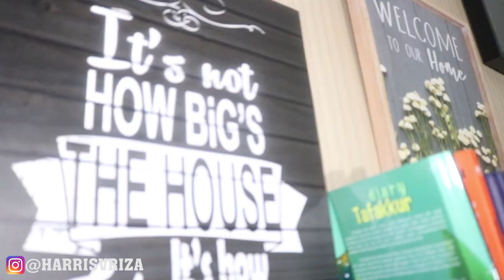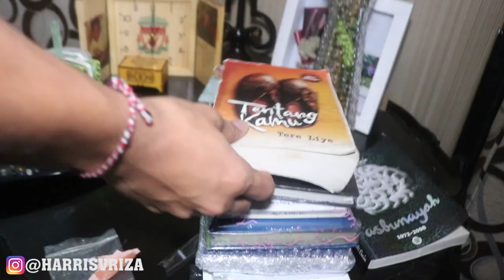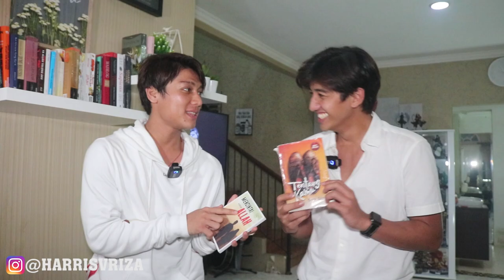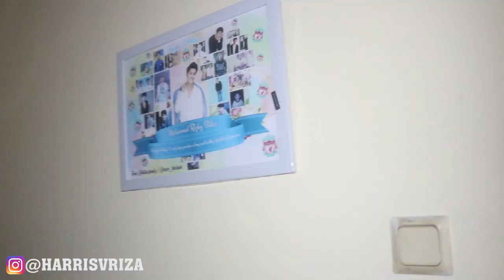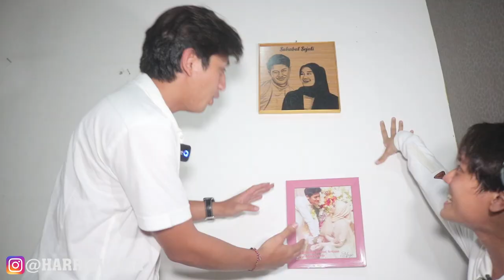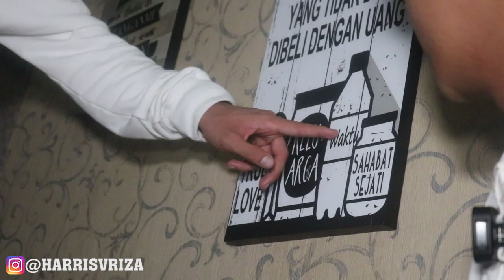GREBEK RUMAH RIZKY BILLAR!!! MASIH ADA FOTO DINDA HAUW.....??? INI KLARIFIKASINYA!!!